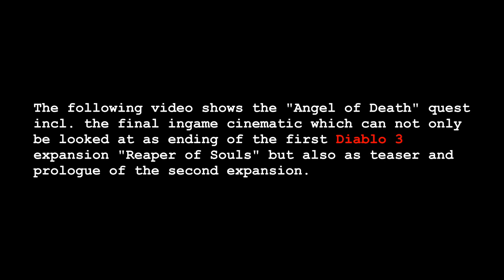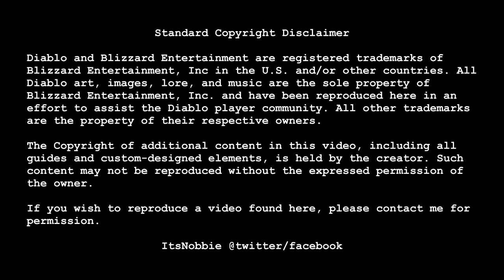Diablo 3 RoS: Angel of Death - Quest, Dialogues & Ending (Witch Doctor)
The following video shows the "Angel of Death" quest incl. the final ingame cinematic which can not only be looked at as ending of the first Diablo 3 expansion "Reaper of Souls" but also as teaser and prologue of the second expansion a.k.a. D3X2.